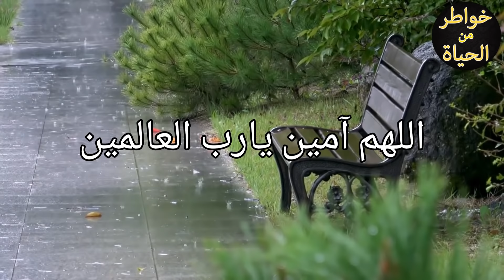اجمل دعاء للسنة الجديدة 2023❤